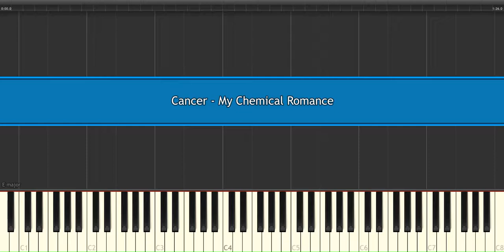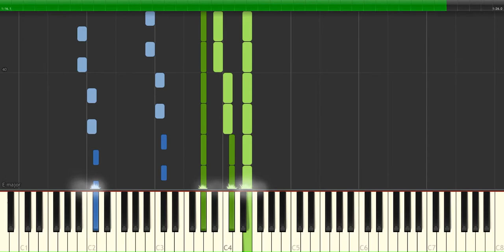Cancer - My Chemical Romance easy piano tutorial simple cover shynthesia Planetcover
Cancer -  My Chemical Romance easy piano tutorial simple cover shynthesia Planetcover 2018